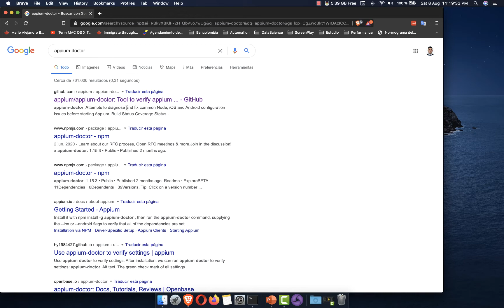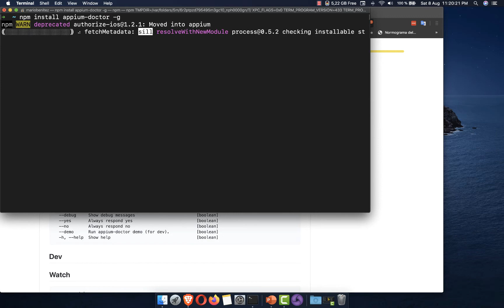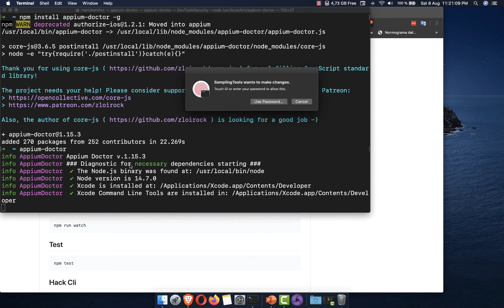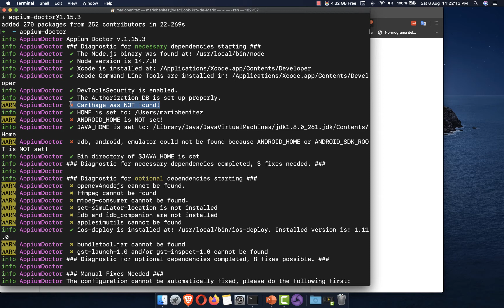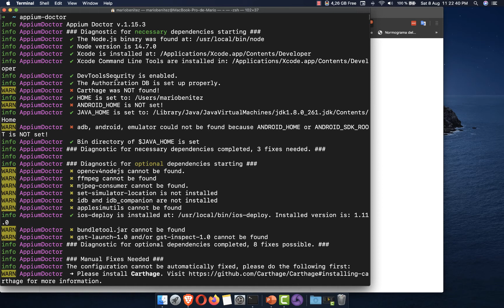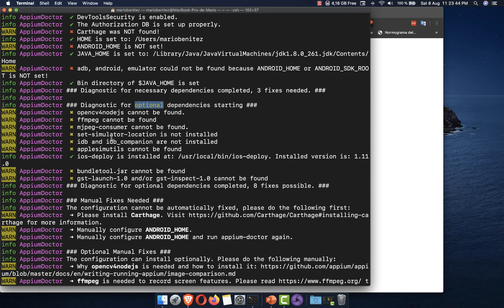Paso 11 - Instalación y análisis Appium-doctor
En éste video se visualiza la descarga e instalación de appium-doctor, el cual nos permite visualizar si los componentes necesarios para el ambiente de automatización en iOS se encuentra completo o también para identificar qué puede estar faltando.